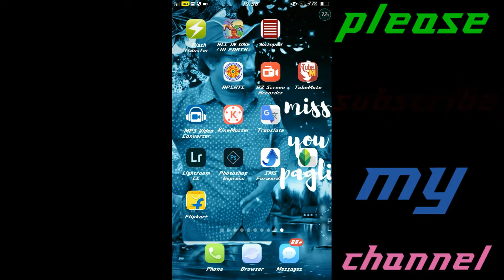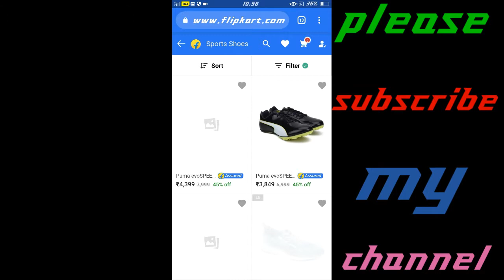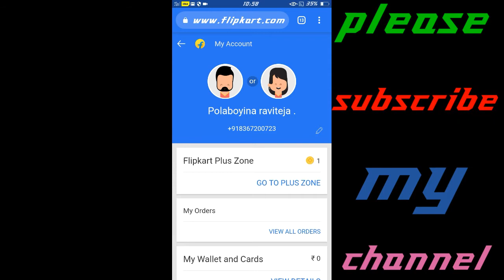How to reactivate our flipkart account with telugu tell.